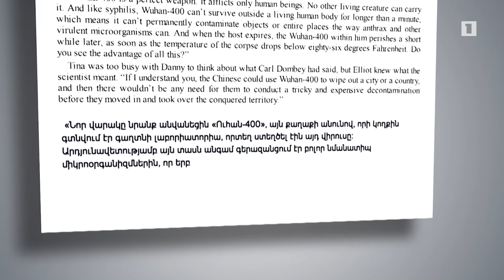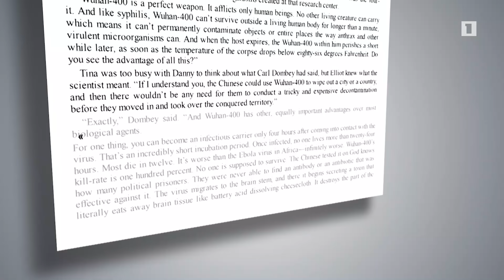Ֆանտաստ գրողը դեռ 1981 թվականին կանխատեսում է արել կորոնավիրուսի մասին